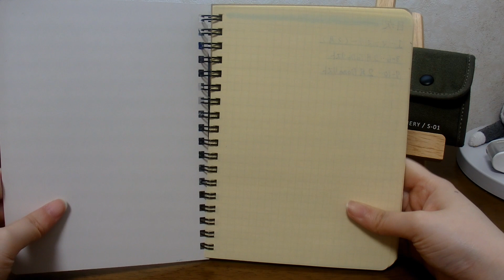【大流行】バレットジャーナル…？作ってみた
夜遅くの投稿もありますがよろしくお願いします！

新たに2つのチャンネルを作りました。